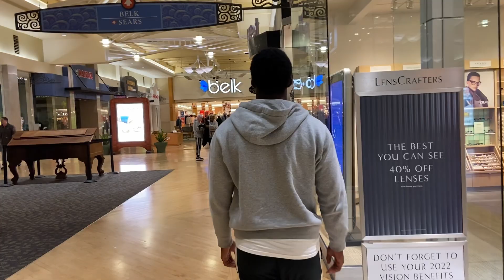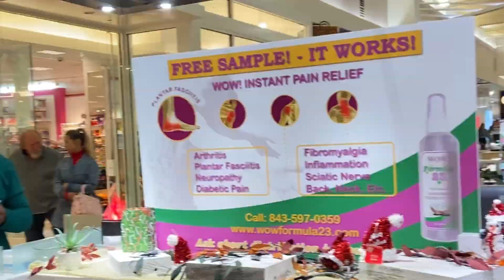This Is How You Rizz A Cougar Up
I was really in the holiday spirit as I went around to sing to people in the mall. I also rizzed a cougar up and dipped into my bag. Up the video quality it starts out pretty garbage. THIS SHOULD BE MY LAST VIDEO OF 2022 SO ENJOY IM COMING WAY HARDER 23. Comment any ideas you would like me to try out in the future!

Welcome back to the channel for one of my troll sessions which is really a prank! For those of you already supporting THANK YOU y’all don’t know how much I appreciate you! I love trolling because you never know what reactions you’ll get and it always makes for a great video! ROAD TO 1K… Definitely Jidion inspired

SOUTH CAROLINA MADE❗️